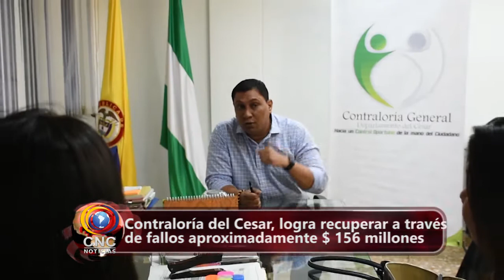Contraloria del Cesar logra recuperar 156 millones